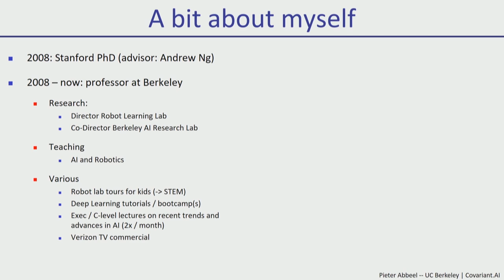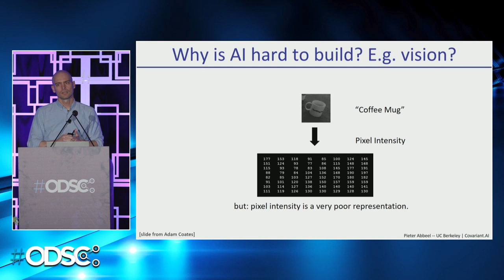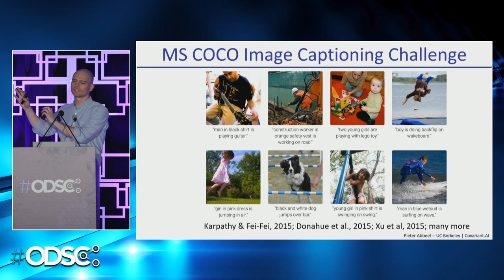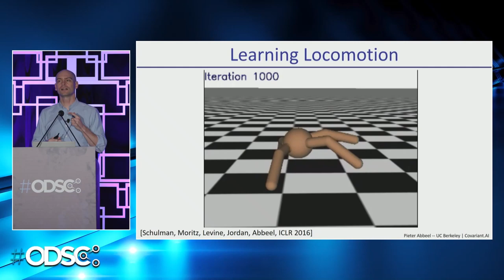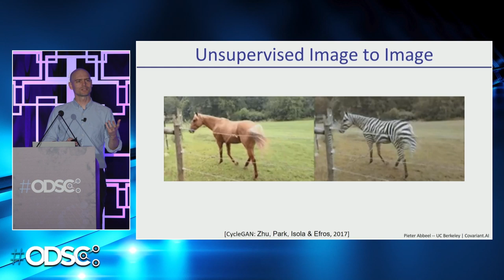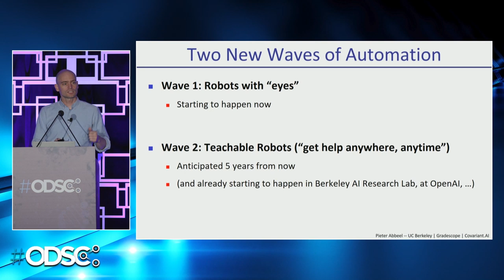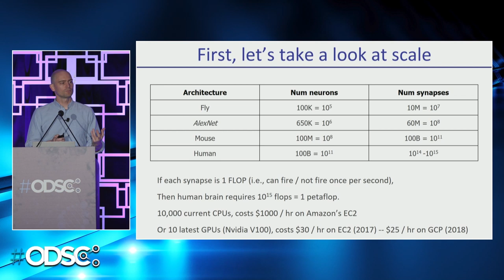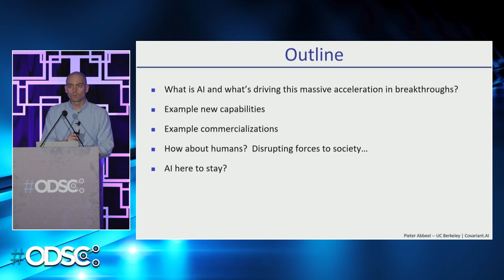2019-05-03 Pieter Abbeel ODSC Keynote: Recent Advances and Trends in Artificial Intelligence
Recent advances in Artificial Intelligence have enabled a wide range of breakthroughs in many domains, including image recognition, speech recognition, machine translation, learning to play video games, learning to control simulated and real robots, and mastering the classical game of Go.  In this talk I will start from some of the eye-catching headlines in the popular press, spanning AI taking over the world, national strategies and priorities, major valuations, and claims that AI is the new electricity.  From there I will highlight actual advances being made, provide background on ideas and trends that have powered these advances, and share examples on how AI is making impact in various organizations.  Finally I'll discuss near and long term considerations, my thoughts on whether an AI winter is impending, and on the relationship between AI and humans.